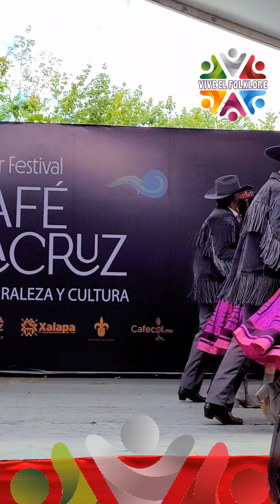Chotis de Nuevo León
Ballet Folklorico Universidad Veracruzana Sitio Oficial  en el Primer Festival Café Veracruz, grandeza, naturaleza y cultura.